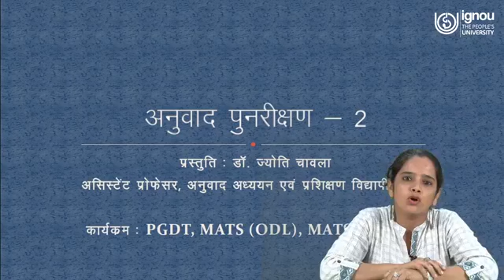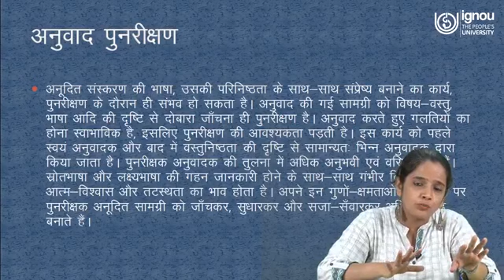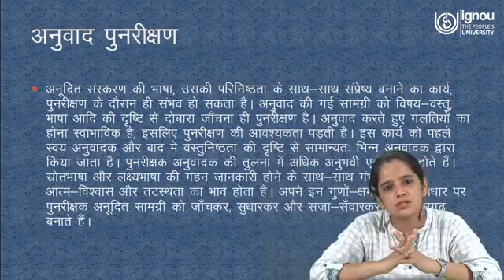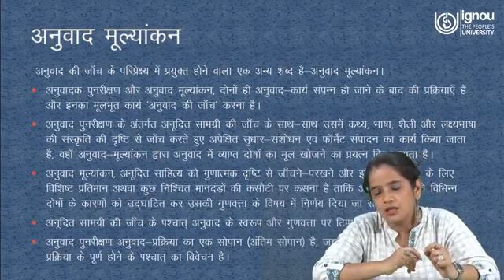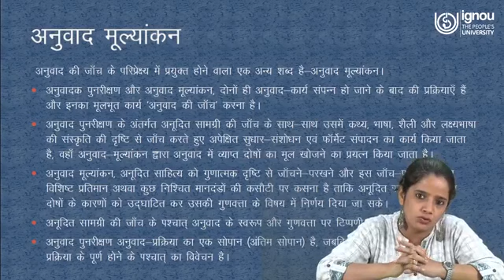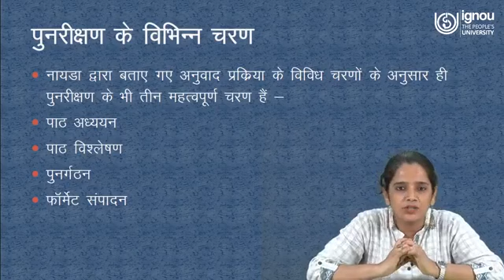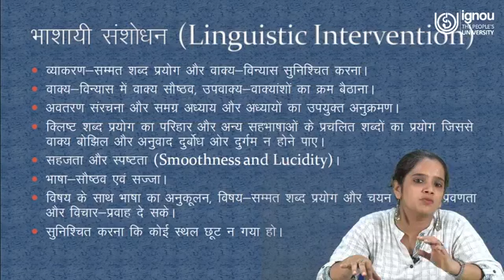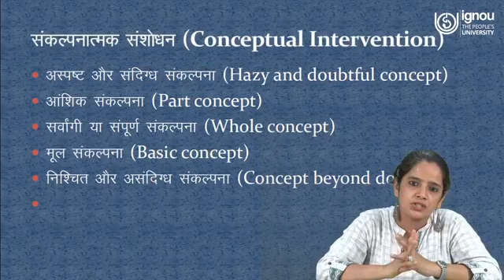Live Session on "Vetting of Translation-2" for PGDT/MATS (ODL) Students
Watch Live Session on "Vetting of Translation-1" for PGDT/MATS (ODL) Students

Program Code: PGDT/MATS (ODL)

Lecturer: Dr. Jyoti Chawla

Department: SOTST, IGNOU New Delhi, India